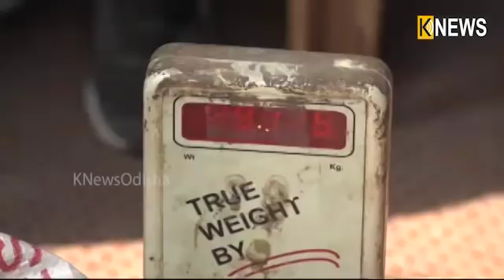ଭୁବନେଶ୍ୱରରୁ ଜବତ ୪୫ବସ୍ତା ଖୁଚୁରା ଟଙ୍କାର ଖୋଳତାଡ ଆରମ୍ଭ କରିଛି ଜିଏସଟି ବିଭାଗ || Knews Odisha